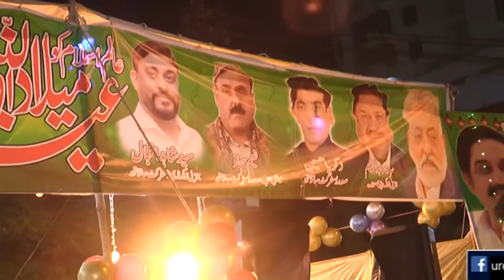Islamabad Pakistani France ki Embassy K فرانس کے سفیر کو ملک بدر کرو زکریا حسین اردو خبریں ھ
فرانسیسی سفیر کر ملک بدر کرو#